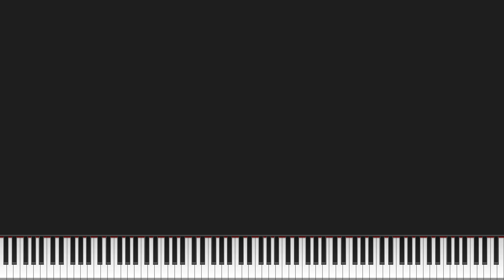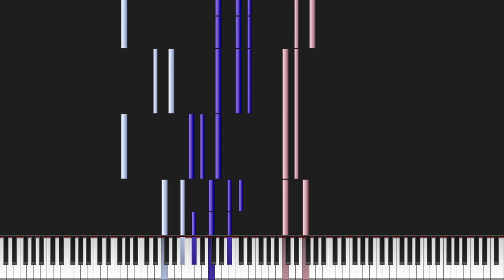[Black MIDI] U.N. Owen Was Her - CyeDa - 90k notes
MIDI by: CyeDa
Original video: N/A
MIDI Visualizer: Wasabi
Soundfont: Amethyst Imperial Grand 2.0 - Preview 10